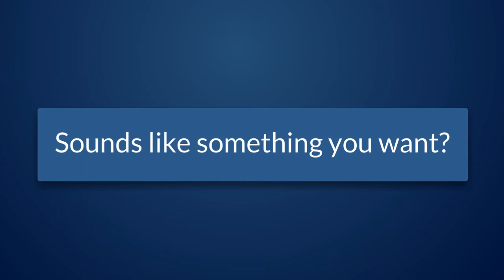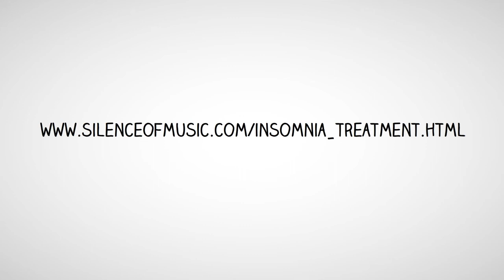Natural Insomnia Treatment Remedy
Are you having sleepless nights and suffering from a sleep disorder or insomnia? Are you fed up with feeling exhausted? Are you looking for an effective natural insomnia treatment and considering a natural alternative to sleeping pills?

Imagine yourself without having to go through the same vicious cycle of sleeping issues each night. Imagine you could sleep soundly and wake up each morning fully refreshed and full of energy! Imagine there was no sick leave taken due to poor sleep, no accidents caused by not enough sleep and no side effects from missing sleep! Introducing The Alphamusic Insomnia Treatment Package - your pleasant/natural gateway to treating your sleeping issues.
PS. You can either keep looking for the next solution to a better sleep, or you could download your copy of Natural Insomnia Treatment Package today and start experiencing a better sleep. The choice is obvious.